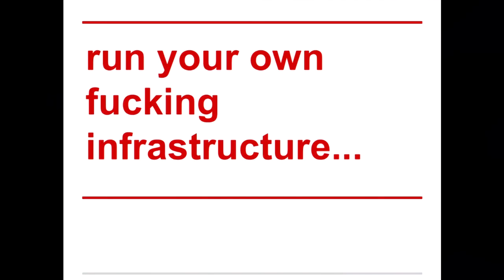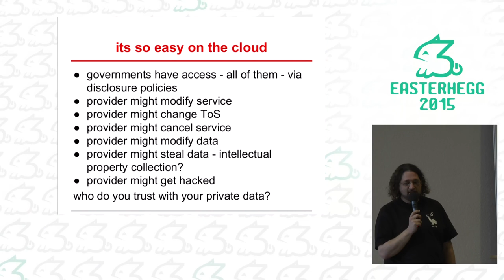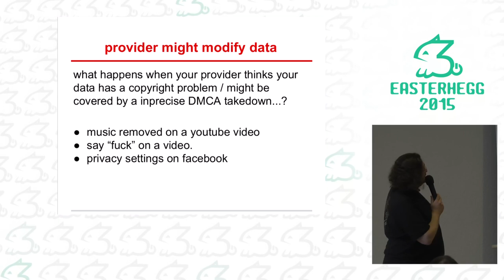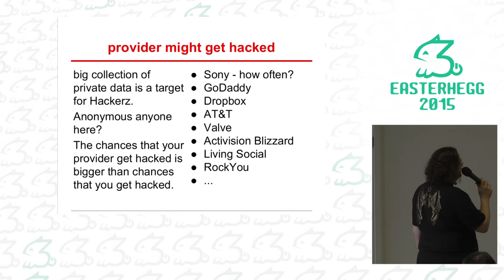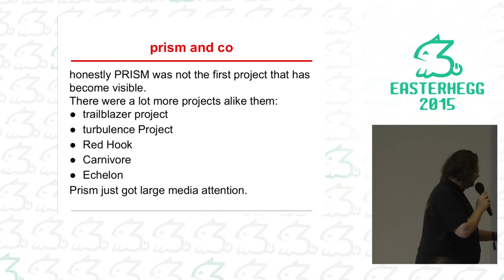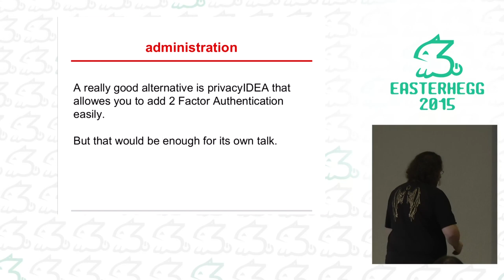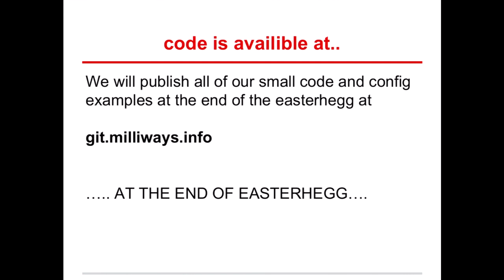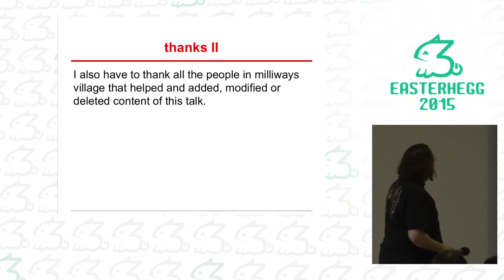mc.fly: Run your own fucking infrastructure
Dieser Vortrag entstand auf dem Toorcamp in den USA als Spontanvortrag, aus Unzufriedenheit darüber, dass die Amerikaner und die neueren Hackerspaces keine
eigene Infrastruktur wie E-Mail, Mailinglisten, Web- und Jabberserver betreiben.

Daraus hat sich das Milliways-Setup entwickelt, welches bereits auf dem EMF camp  in England vorgestellt wurde.

Das Setup hat sich weiterentwickelt, die Adminskripte und
-seiten wurden verbessert und es gibt etwas anscheinend eher Seltenes - Dokumentation.

mc.fly